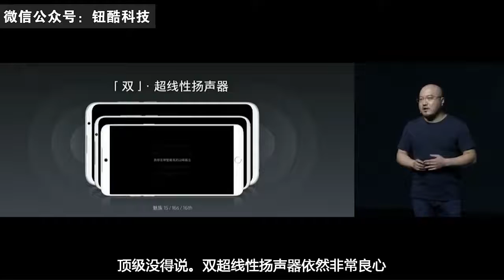魅族16s Pro正式发布：设计不变，配置大增，价格更香